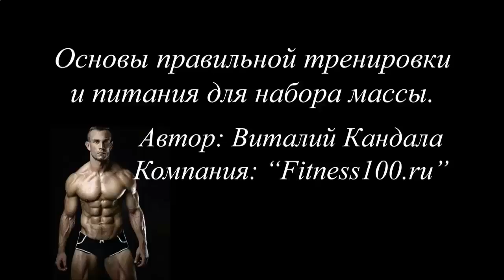НАКАЧАТЬ ЯГОДИЧНЫЕ МЫШЦЫ